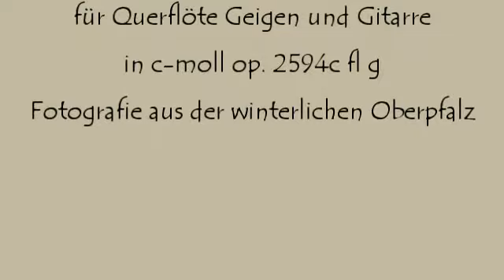Herbert Weidner Winter im Land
Der Winter in der Oberpfalz. Musik für Querflöte Geigen und Gitarre in c-moll in c-moll op. 2594c fl g.